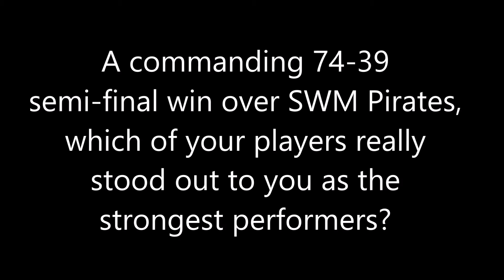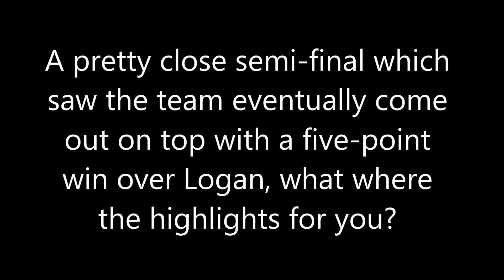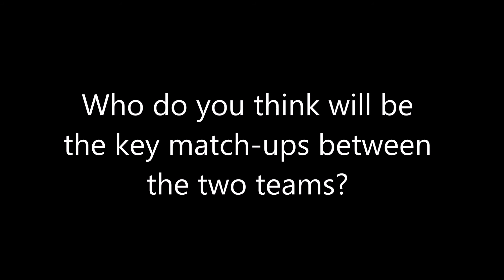SBL Women's Grand Final Coaches Corner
The Brisbane Capitals and Gold Coast Rollers will battle it out for the 2015 women's SBL (Southern Basketball League) championship title on Saturday - we caught up with coaches of both teams to see how they're travelling ahead of the big match